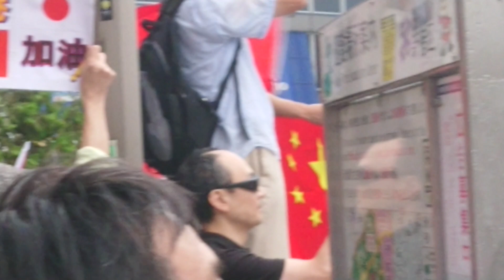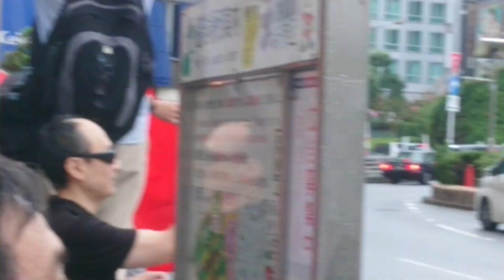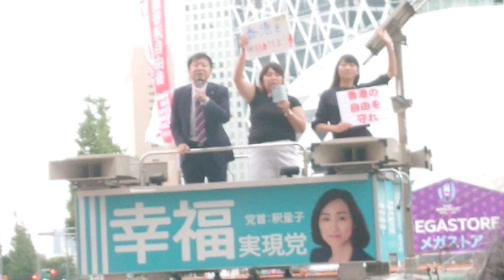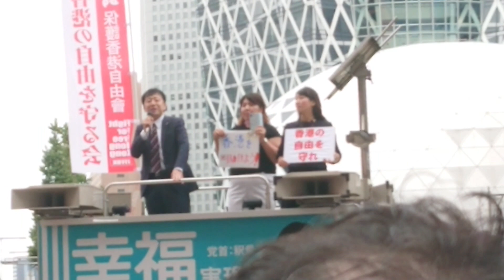新宿デモ 香港革命－自由のために、戦うべきは今 1/8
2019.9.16   弁士  幸福実現党    江夏正敏、壱岐あい子